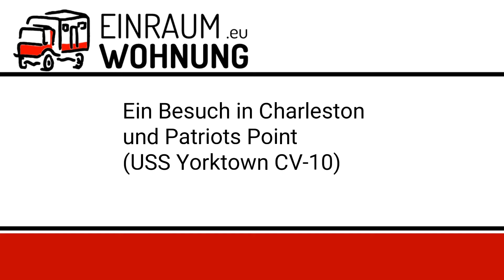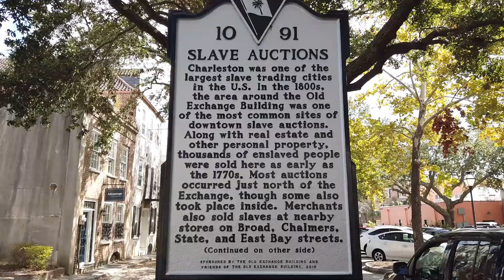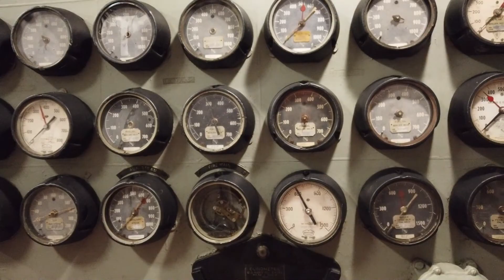Ein Tag in Charleston, SC inkl. Patriots Point (USS Yorktown)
Eine kleinen Hommage an die wunderschöne Stadt in South Carolina. Auf der Schaukel, die ihr ihm Film seht, saßen wir schon auf unserer Hochzeitsreise vor über 20 Jahren.